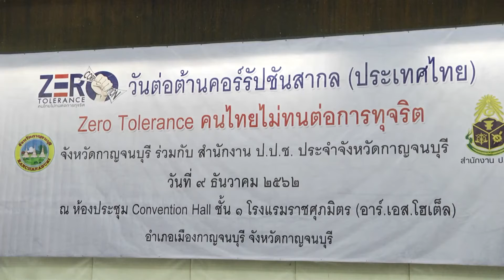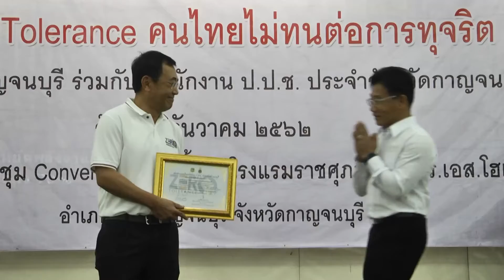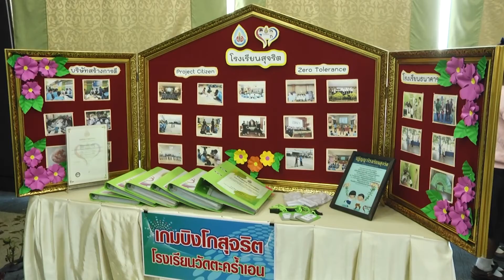จังหวัดกาญจนบุรีร่วมประกาศเจตนารมณ์ต่อต้านการทุจริต ในวันต่อต้านคอร์รัปชันสากล